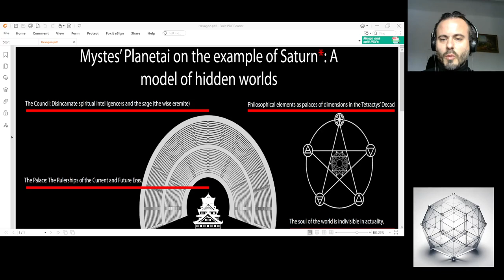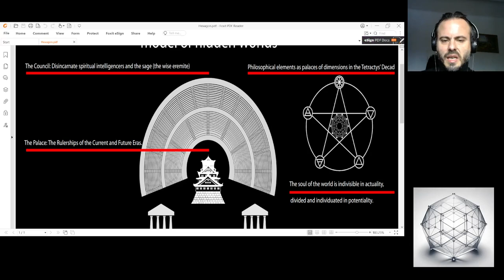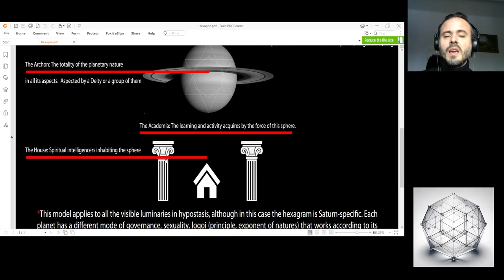Unsatanizing Saturn, the Black Cube from the perspective of a Mystes. Pater Noster